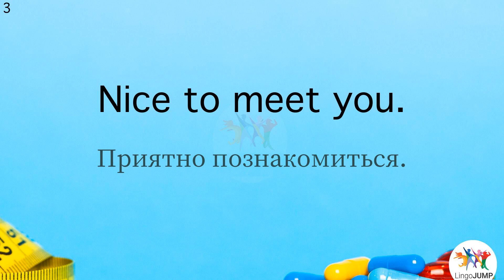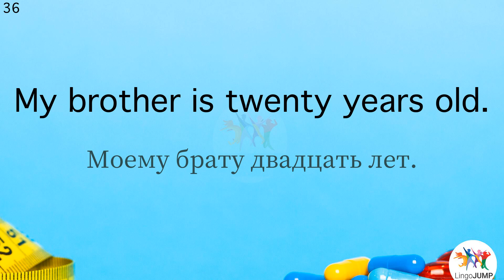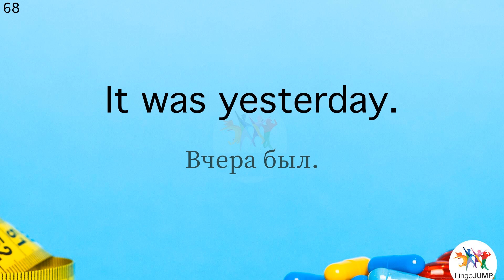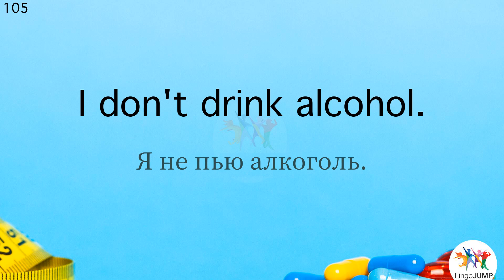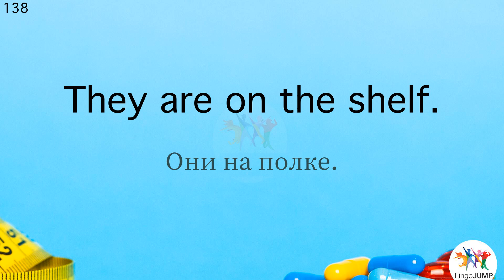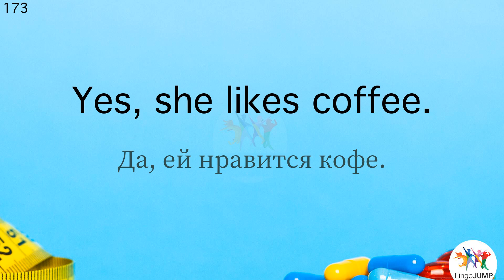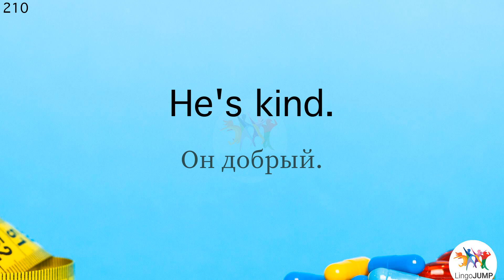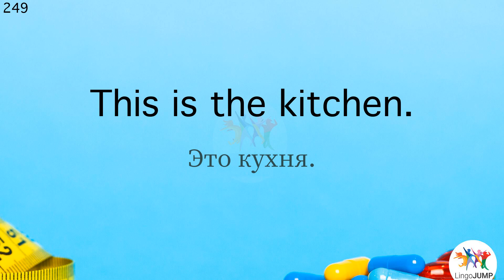Изучай фразы на английском! Английский для начинающих! Фразы и слова! Часть 1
Мы разделили наш новый курс по изучению английского языка на несколько уровней. Начните с книг для «Начального уровня» и продолжите обучение по книгам для «Базового» и «Углублённого базового уровня».  Далее, совершенствуйте навыки в рамках курса «Среднего уровня» и закрепите свои знания, проверив себя при помощи «Разговорного» курса.

00:00 1. Приветствие
06:50 2. Вопросы о личной информации
25:17 3. Вопросы о людях или вещах
32:40 4. Разговор о еде
37:54 5. Разговор о текущем времени и дате
44:45 6. Разговор о местонахождении вещей
50:55 7. Описание вещей
56:25 8. Что нравится и не нравится
1:02:20 9. Разговор о способностях
1:09:35 10. Разговор о внешности
1:12:08 11. Разговор о характере
1:15:32 12. Разговор о погоде
1:19:28 13. Разговор о доме (комнатах и мебели)